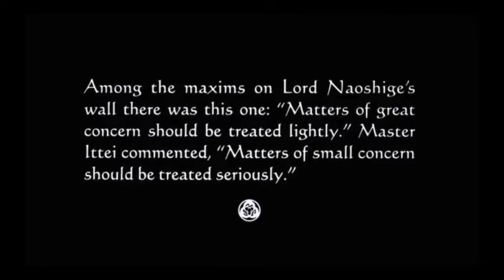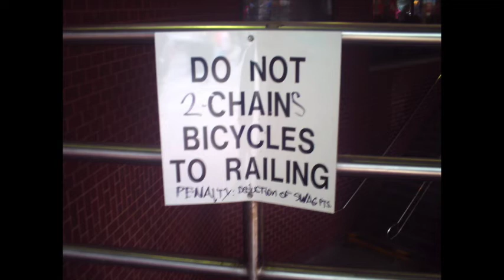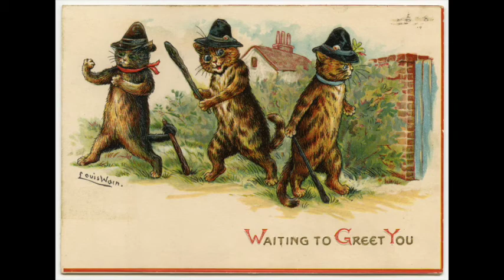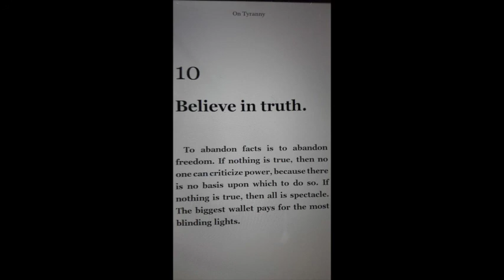Some Techno Songs Mixed w/ Some Bad Scratching @ The End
DOS - Red Moon
Robert Hood - Low Life (original mix)
Process - Shape Mod C
Maurizio - M-5A (edit)
Concept - 06.96 B
Plastikman - Fuk
Farceb - Silver Glow
Neil Landstrumm - Minneapolis Bass Treatment
Various Artists - No. 6 (Credit)
Balil - Nort Route
LFO - LFO
A Homeboy, A Hippie & A Funki Dredd - Total Confusion
Thomas Bangalter - Spinal Scratch (hint)